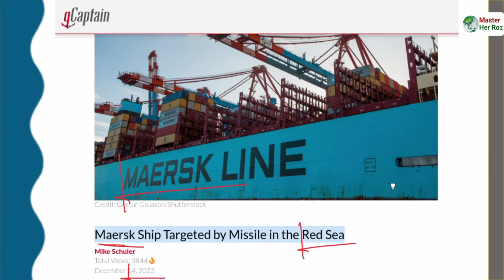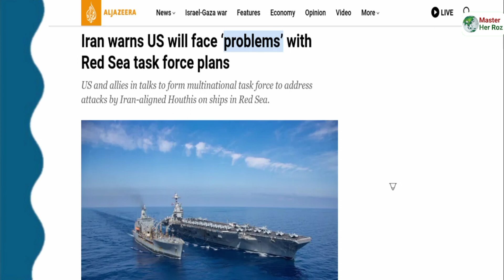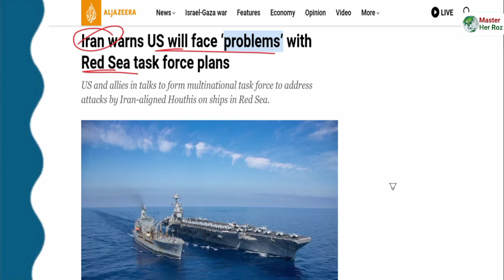Yemen is Controlling Red Sea by attacking Ships | Yemeni Houthi Targeting Maersk Ships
yemen pirate attack
proof of red sea splitting
who split the red sea in half
why the red sea is called red sea
why is yemen dangerous
inside the red sea mission
the splitting of the red sea
yemen red sea
the red sea mission
gulf of aden documentary
gulf of aden and red sea
suez canal connects two seas
why red sea is called red sea
yemen ship
yemen attack on israel
yemen missile attack on israel
latest yemen attack on israel
yemen attack on israel now
yemen attack on israel live urdu
yemen attack on israel latest news
is yemen attack on israel